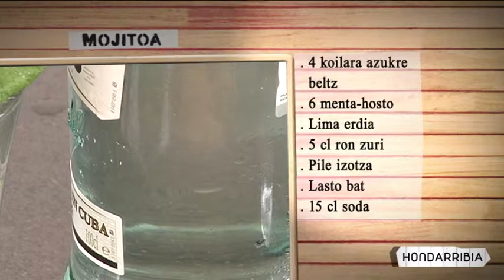Mojitoa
Hondarribiako Kai Zaharra jatetxeko sukaldari batek, Fermin Arozenak, mojitoa prestatu digu gaurko 'Txoriene' saioan.